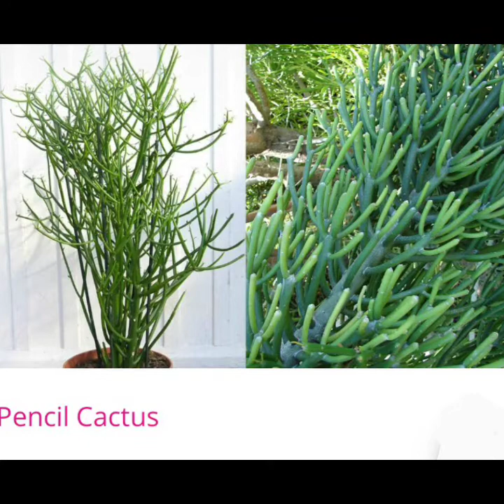20 Beautiful Indoor House Plants That Are Also Easy To Maintain | Healthy N Happy Life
If you want to perk up your home with some pops of living green color then you’ll love this video of 20 Most Beautiful Houseplants.
Filling your home with beautiful houseplants is the perfect way to take any dull and boring room and affordably make it look glam and add pops of color too.